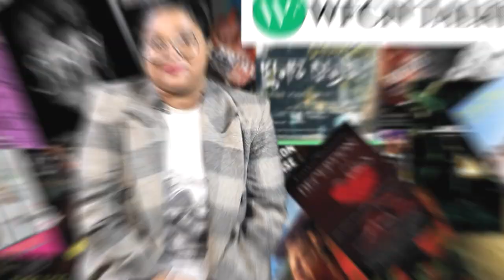WFCN Talkies | FILM FESTIVAL UPDATES | FILM NEWS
WFCN TALKIES is a unique channel, exclusive for all news regarding indie films, film festival, filmmakers, and so on. Today we spoke about a platform that is not only a social media platform like Facebook or Instagram but much more than that.
It is a solution for independent filmmakers' needs. Here we are providing a link to this platform for you guys